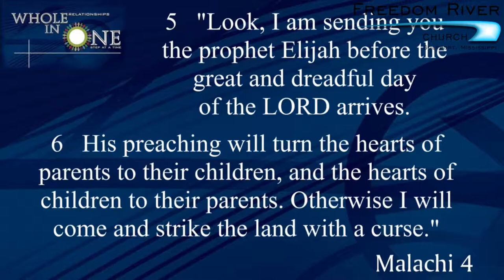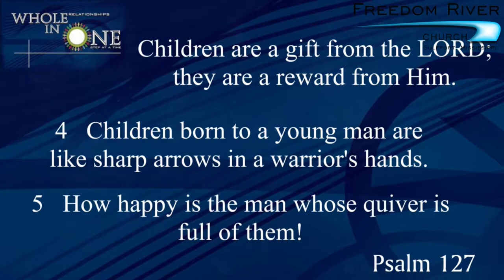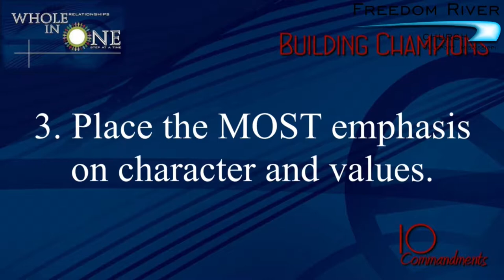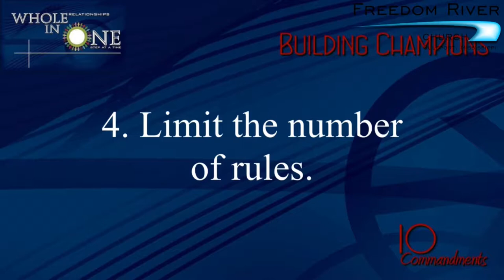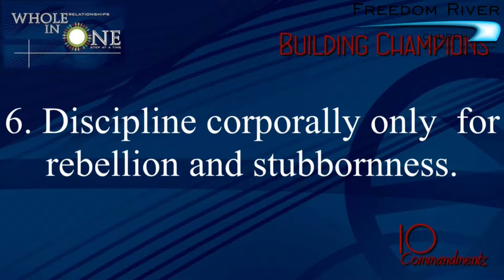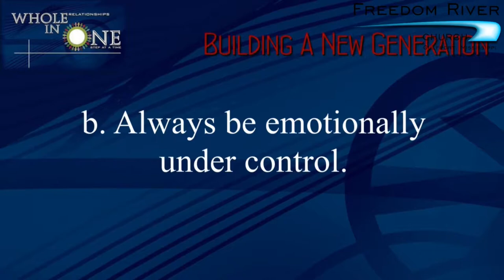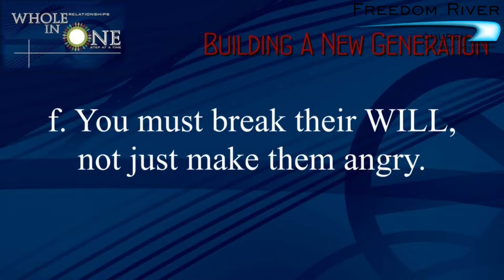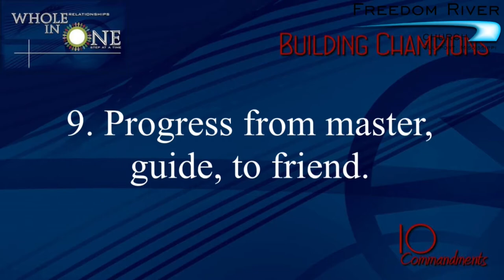Freedom River Church Sunday Message 6/4/17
From earliest memories, the child should respect your authority in the home. The home is not a democracy in the sense that all share equal authority. The parents must be the ones with the most and the ultimate authority in the home. Children should be respected and never mistreated, but they do not wield authority in the home.